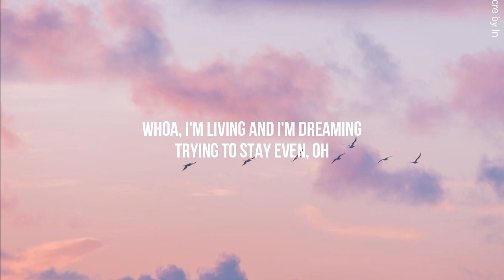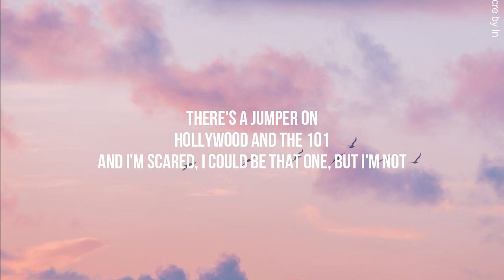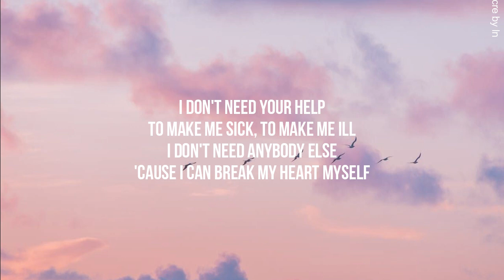[Lyrics] Break My Heart Myself - Bebe Rexha, Travis Barker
Source: Stream Rain by BGM-6 | Listen online for free on SoundCloud
Author: BGM9 BEAUTIFUF  (BGM-6)
Name of song: Rain